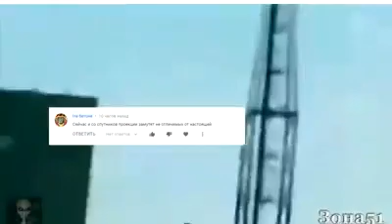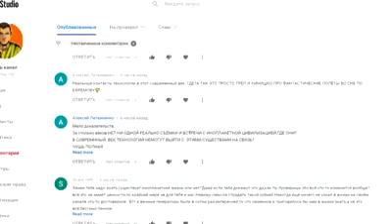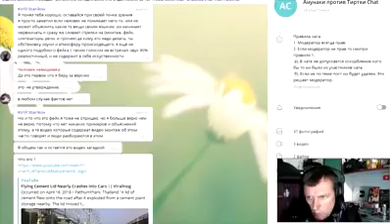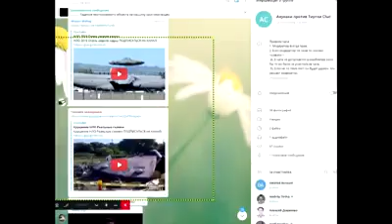Разбивающая Нло реальные видео.